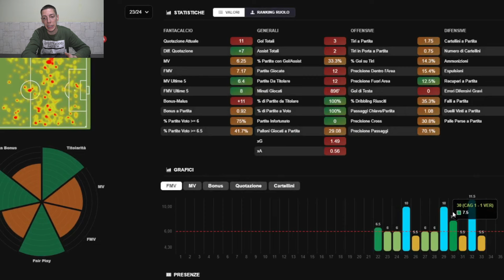CONSIGLI FANTACALCIO 34° GIORNATA 2023-24 [Analisi Partita per Partita]